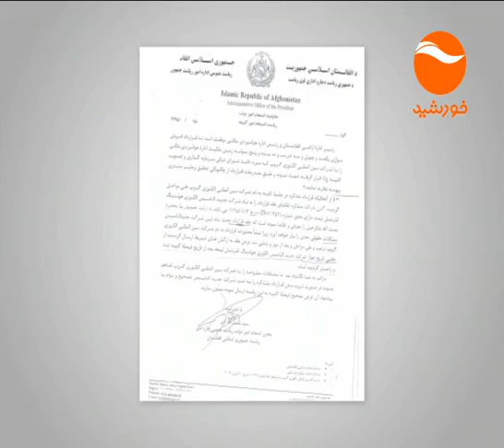KHURSHID NEWS 06PM 09 03 1396